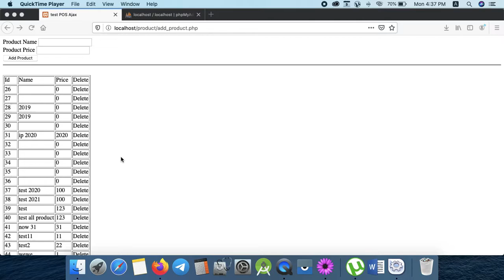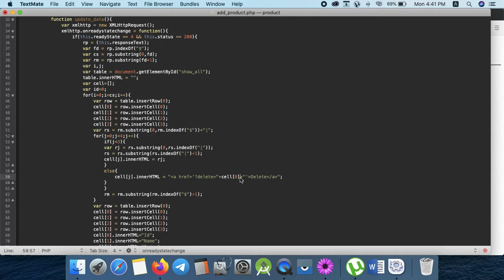Part 167 - AJAX 021